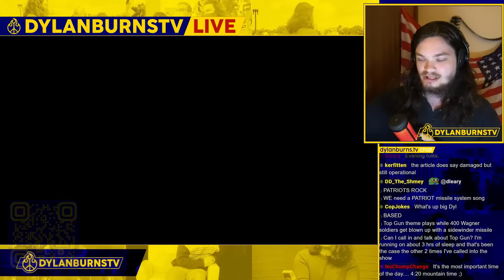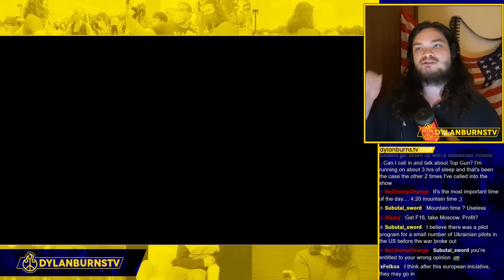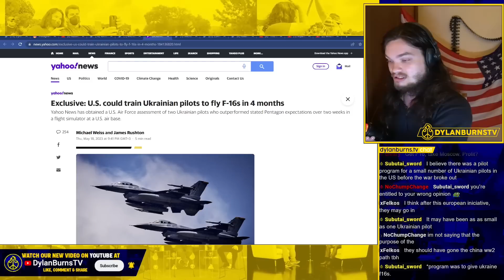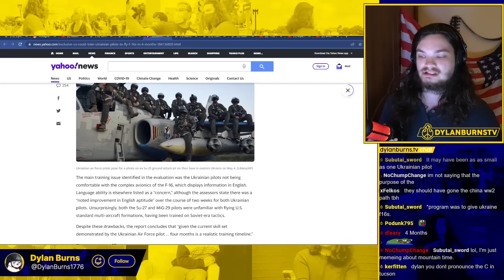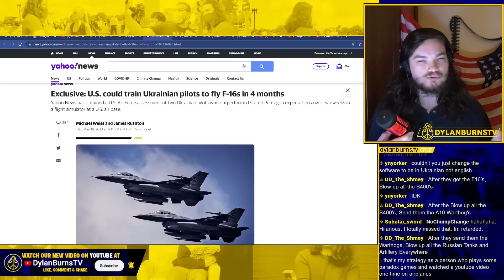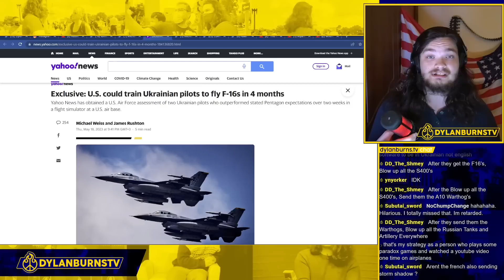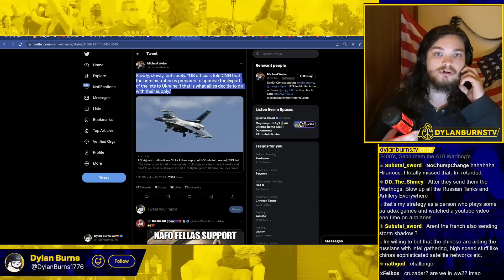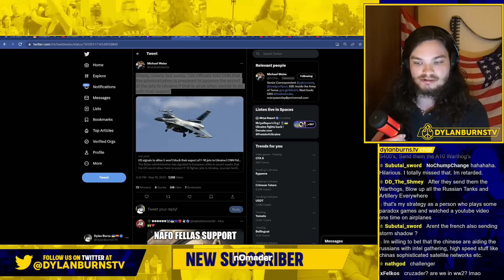Ukraine is Probably Getting F-16s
Dylan Burns reports on the likelihood of F-16s being delivered to Ukraine